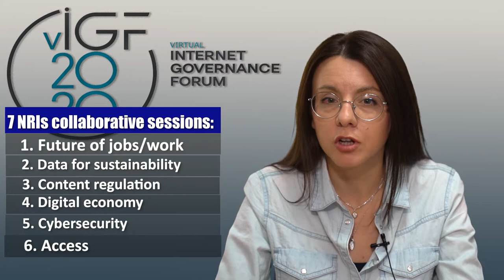IGF2020 National, Regional & Youth Initiatives (NRI's) sessions